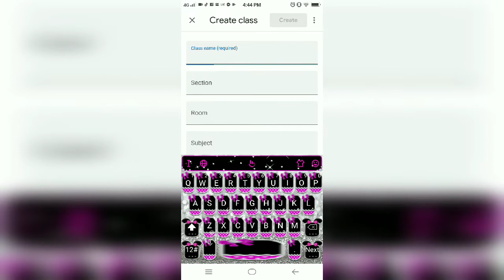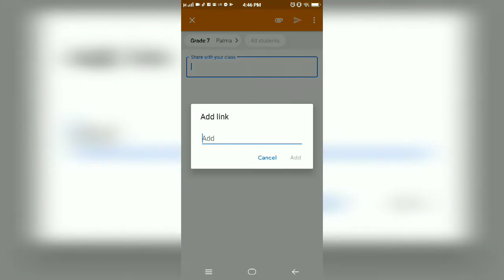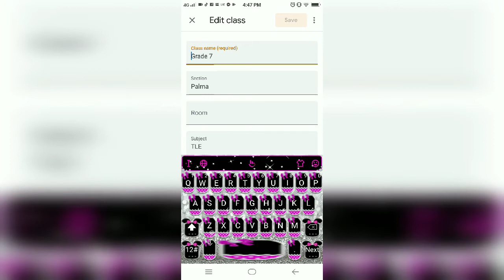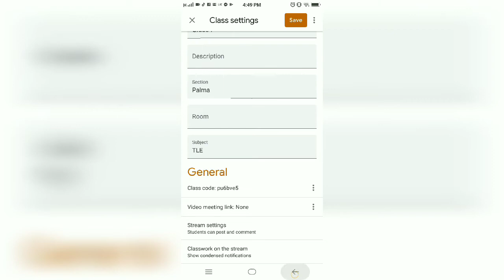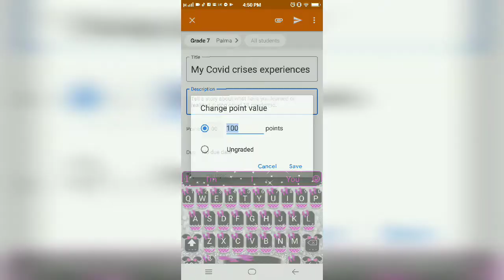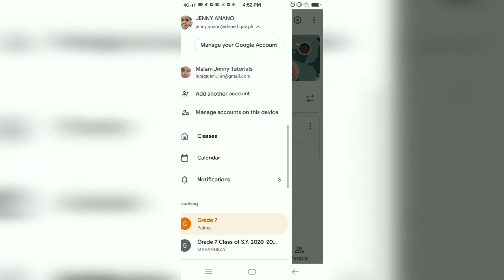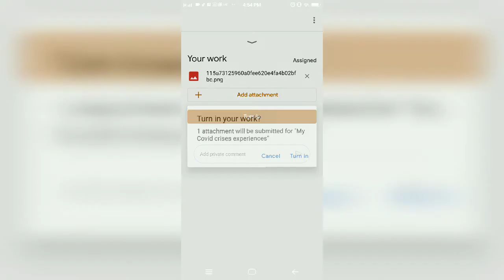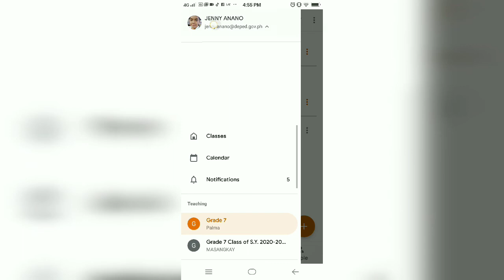Google Classroom tutorials using Android phone 📱Tagalog Version!!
And video na ito ay ginawa upang mas lalong matutunan ng mga bata at mga guro na gamitin ang flatform na ito para sa new normal teaching ngayong school year 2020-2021.Sana po ay matulungan kayo ng videong ito.